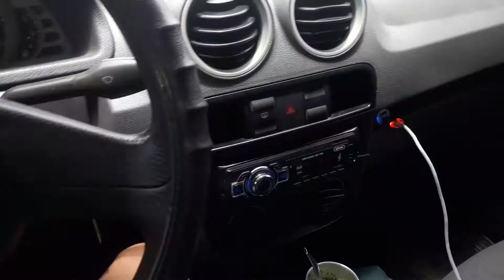indo para aldeia tsihorirã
indo para aldeia...